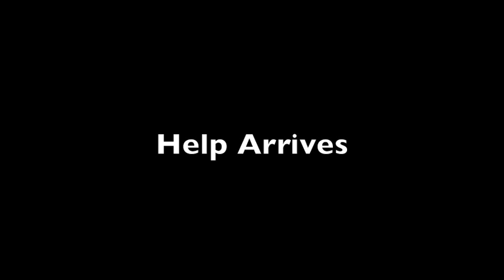Becoming Joe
Watch the evolution of a TranceMask in the tradition of Keith Johnstone